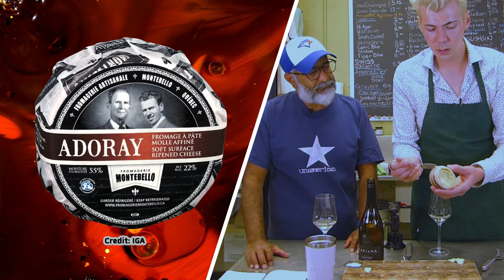Cheese & Wine Pairing: Lariana Cellars 2021 Viognier (Episode 0005)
Viognier!!  Specifically Canadian viognier. Based on my experience few producers outside of France have managed to put forward as good a drop as Lariana Cellars in the Southern Okanagan. And this wine delivers on a Canadian all star pairing with Adoray cheese from Quebec.

From Wikipedia (really good summary): "Viognier is a white wine grape variety. It is the only permitted grape for the French wine Condrieu in the Rhône Valley. Outside of the Rhône, Viognier can be found in regions of North and South America as well as Australia, New Zealand, the Cape Winelands in South Africa, south Moravia region in Czechia and Israel. In some wine regions, the variety is co-fermented with the red wine grape Syrah where it can contribute to the color and aroma of the wine. Like Chardonnay, Viognier has the potential to produce full-bodied wines with a lush, soft character. In contrast to Chardonnay, the Viognier varietal has more natural aromatics that include notes of peach, pears, violets and minerality. However, these aromatic notes can be easily destroyed by too much exposure to oxygen, which makes barrel fermentation a winemaking technique that requires a high level of skill on the part of any winemaker working with this variety.  The grape is naturally a low-yielding variety, which can make it a less economically viable planting for some vineyards." These are among the reasons why viognier is not as widely grown. Further, it is a tricky wine to pair with all those racy aromatic notes.

Lariana Cellars 2021 Viognier is my favourite of this varietal grown in Canada! This wine faced a multitude of challenges - wildfires in the region and the devasting heat dome, yet Lariana Cellars delivered vintage. Beautiful minerality, great acidity, highly aromatic, white flowers, stone fruit, slightly oily character yet perfectly balanced. This is a wine that is a perfect pairing for seafood - halibut, sturgeon, oysters - and aromatic SE Asian green and yellow curries (not to spicy). I picked up a case (delivered from the winery) at about $25/bottle. I am going to enjoy this for a while.

Here's a review of the 2018 vintage courtesy BC Wine Trends

We paired up this wine with a single cheese: Adoray.

Courtesy of Cheese Atlas: "Adoray is a recently introduced cheese (2016), and it was first made by Fromagerie Montebello in the Outaouais region of Québec, Canada. This small format cheese is made with pasteurised cow’s milk and wrapped in spruce bark. Moreover, the bark allows the soft oozy centre to keep its shape. In addition to this, the spruce also implements a woody character to the cheese." The spruce, grassy, cream and a ginger note was evident on the palate. When paired with the wine, it was a heavenly marriage - it was total old world charm. The cheese made the wine luscious and elevated the acid - cascades of acidity - and the pairing was unique and exciting. Bring on some fresh stone fruit - apricots and peaches - when serving this cheese with this wine.

If you have not tried a viognier, what are you waiting for? And if you have, what's your favourite? tastetheworld. ✌🏽🥂

Please note, uncredited images here were taken from the Lariana Cellar's website and some of my own when I visited there in 2019. And yes, the chicken really did cross the road.

Thanks again for watching! We appreciate the views and feedback. It’s motivating to keep putting out these wine education vids. And I do hope you'd subscribe and join me on this odd little journey - part food & wine, likely part personal therapy, battling my fitness,  hanging out with a friend or two, a few opinion pieces, and travel with all of the above.

Product Links:

You can order this wine via Vivino (where applicable) (Note, 4.1/5 rating, and top 3% in the world there).